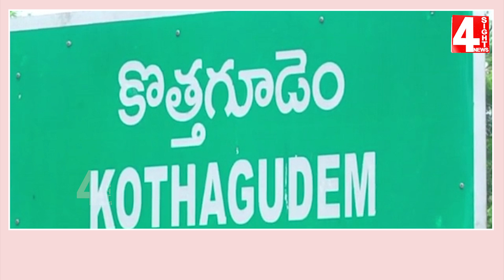కొత్తగూడెం లో ఆర్టీసీ కార్మికుల ధర్నా | RTC Workers Strike In Kothagudem | 4 Sight News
4Sight News, Brand New Telugu news channel, a 24/7 LIVE news channel dedicated to live reports, exclusive interviews, breaking news, sports, weather, entertainment, business updates and current affairs. Exclusive Live coverage from Telangana and Andhra Pradesh.